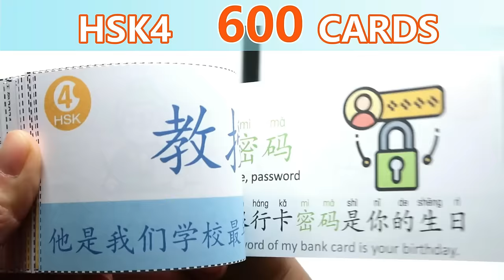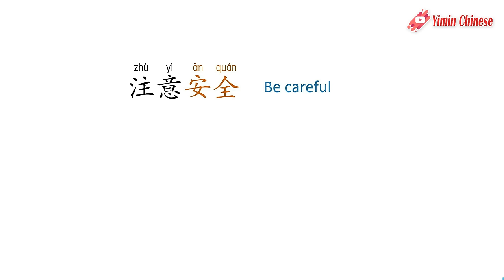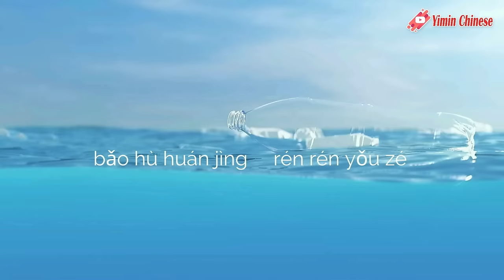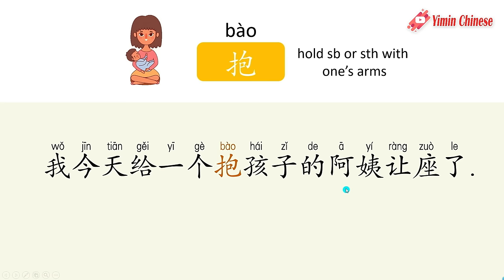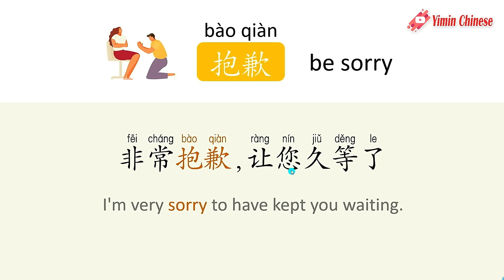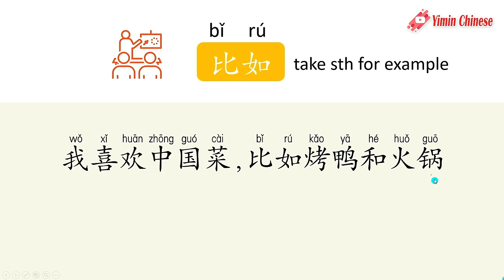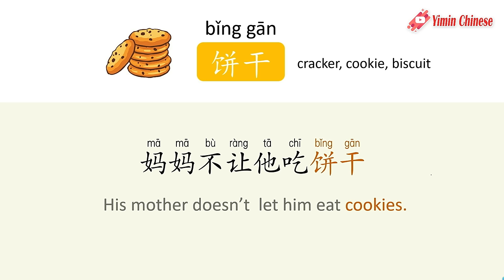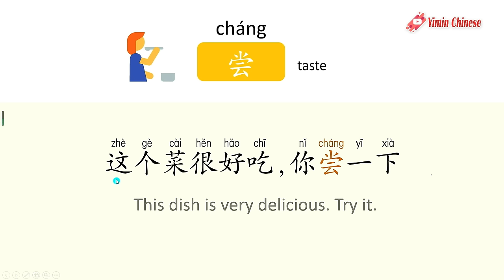Chinese HSK4 COURSE for SERIOUS learners (Explanation of words and sentences) Yimin Chinese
📚Beautiful HSK4 flashcards presented by YiminChinese
There are 2 versions you can choose

A.  Without Audios

B. With Audios (All 600 words and 600 sentences read 3 times at different speed )
     MORE DETAILS ✩◝(◍⌣̎◍)◜✩
📚Vocabulary Flashcards in HSK（2.0） levels
🔴Traditional HSK (2.0)

📚Vocabulary Flashcards in HSK（3.0） levels
🔴NEW HSK (3.0)

🔥200 essential verbs flashcards + audio
🔥Flashcards of 100 fundamental characters
💝📱My Facebook page(Daily post )
🍭COMPLEAT HSK LESSONS